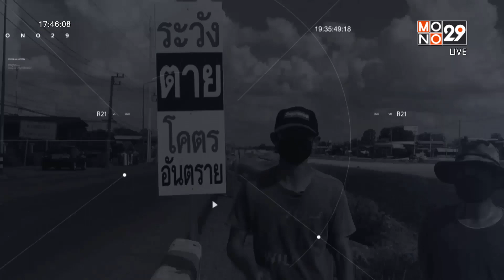กองทัพแมลงปีกแข็งนับล้านตัวบุกบ้าน | โมโนบรรเทาทุกข์ | เรื่องเด่นประเด็นดัง TopTalk | 7 มิ.ย. 66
นี่เป็นแมลงปีกแข็งนับล้านตัว เข้ามาอาศัยอยู่ในบ้านของ นางมาลา จิตรดี อายุ 65 ปี เจ้าของบ้าน ที่บ้านเทพหัสดินทร์ ตำบลนิคม อำเภอพิมาย จังหวัดนครราชสีมา  โดยแมลงดังกล่าวได้กระจายอยู่ตามพื้นที่บ้าน ทั้งที่นอน เสื้อผ้า รวมถึงตามผนังและกำแพงบ้าน จำนวนมาก สร้างความเดือดร้อนให้กับเจ้าของบ้าน ซึ่งเจอปัญหาแบบนี้มานาน 2 ปีแล้ว โดยเฉพาะฤดูร้อนและมีฝนตก แมลงปีกแข็งจะบินมาเกาะตามบ้าน ยิ่งเกิดฝนตก ก็จะออกมามากกว่านี้ จะหลบตามขื่อ และมุมซอกที่นอนหมอนมุ้ง และข้าวของภายในบ้านจนพังเสียหายที่สำคัญ แมลงชนิดนี้มีกลิ่นเหม็นมาก ต้องโกยเอาไปทิ้งเป็นถังๆ แล้วก็เอาไปตากแดดให้ตาย จนไม่รู้จะกำจัดด้วยวิธีไหน ก่อนหน้านี้ เคยนำยาฆ่าแมลงมาฉีดพ่นเพื่อกำจัดแมลงดังกล่าว แต่แมลงปีกแข็งก็ยังกลับมาอีกเป็นกองทัพ จนทนไม่ไหวต้องอพยพไปอยู่ที่อื่นหรือบางครั้งต้องมานอนในห้องครัวแล้วใช้มุ้งกาง จึงวอนหน่วยงานที่เกี่ยวข้องเข้าช่วยเหลือ

สำหรับใคร ที่มีเรื่องร้องเรียน มีความเดือดร้อน ไร้ที่พึ่ง อยากให้เรา เป็นกระบอกเสียงให้  สามารถอินบ็อก แจ้งเรื่องได้ที่ เพจ Mono News-ข่าวโมโน